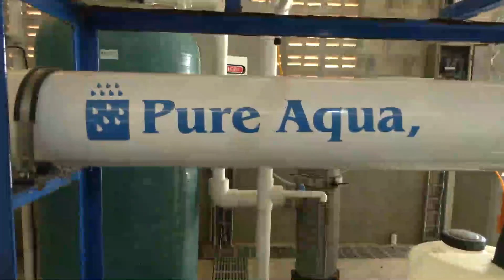Jepírachi fue el primer parque para la generación de energía con la fuerza del viento en Colombia,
En cumplimiento de lo dispuesto por la Comisión de Regulación de Energía y Gas CREG, el parque eólico piloto Jepírachi, pionero de la energía eólica en Colombia, culminó su operación este 9 de octubre y fue retirado del Sistema Interconectado Nacional (SIN) para iniciar su fase final de desmantelamiento.